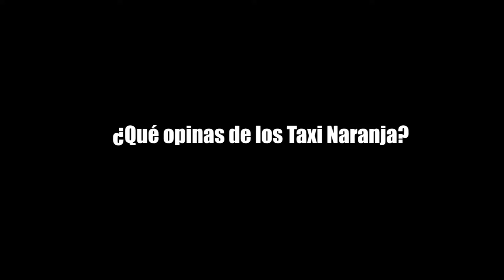¿QUÉ OPINAS DE LOS TAXI NARANJA?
Estrategia puesta en marcha para disminuir los índices de violencia de género que se registran en Quintana Roo. Y tú ¿QUÉ OPINAS DE LOS TAXI NARANJA?